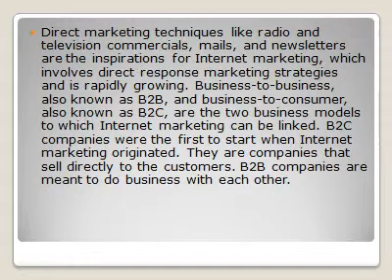Marketing and Selling on Internets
Marketing and Selling on Internet